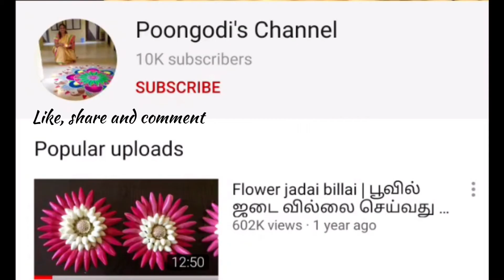பொங்கல் பானை, விளக்கு சட்டியில் கோலம் போடுவது எப்படி? 23 Traditional Chettinad Pongal panai kolam